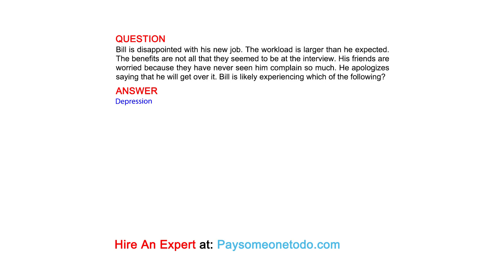Bill is disappointed with his new job. The workload is larger than he expected. The ...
QUESTION
Bill is disappointed with his new job. The workload is larger than he expected. The benefits are not all that they seemed to be at the interview. His friends are worried because they have never seen him complain so much. He apologizes saying that he will get over it. Bill is likely experiencing which of the following?